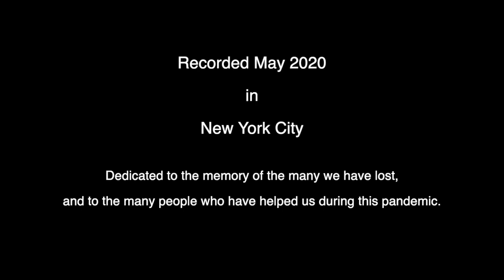David Ashton Woodwind Quartet Clarinet Quartet Transcription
composed and performed by David Ashton